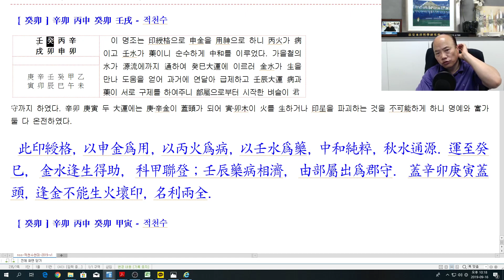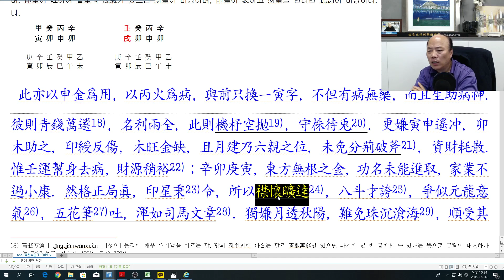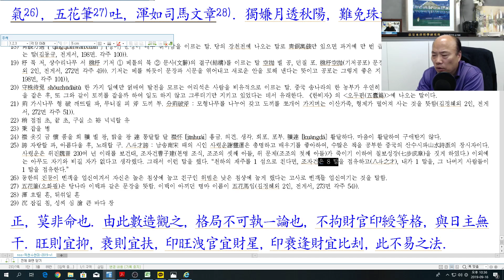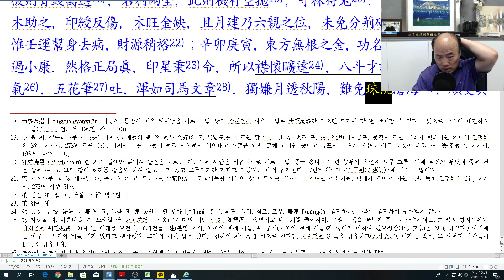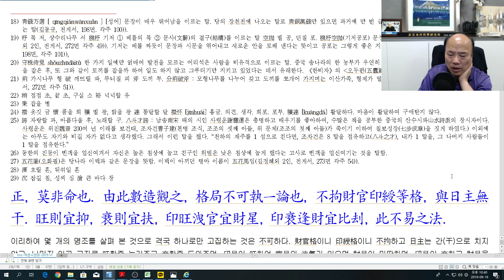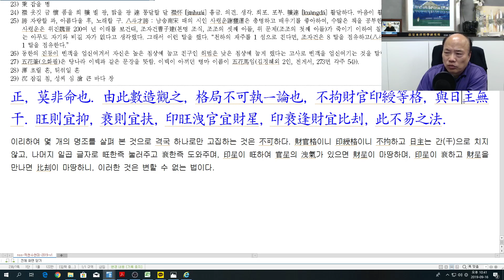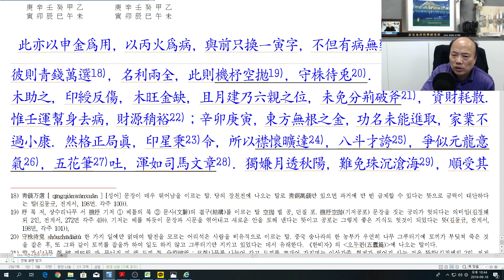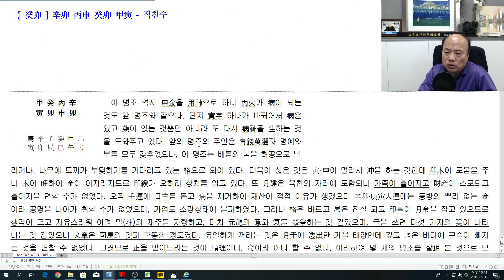[nss-강독-적천수천미-080] 제3장 형상격국 제3절 팔격(03)-명조2-v1